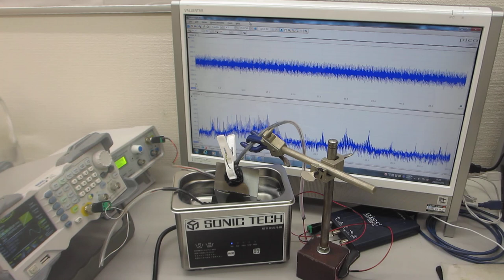超音波洗浄器(42kHz 35Ｗ)の音圧測定・解析実験（超音波システム研究所）